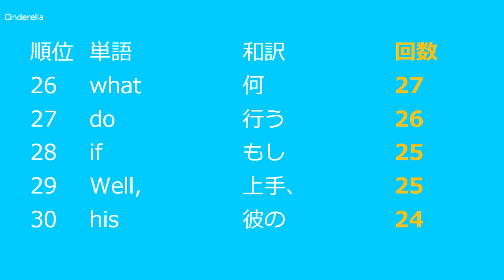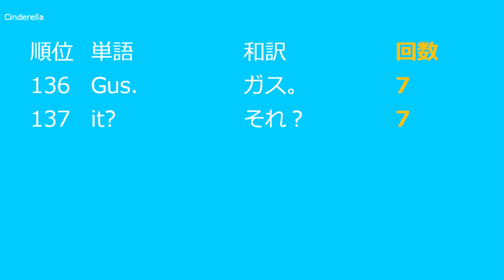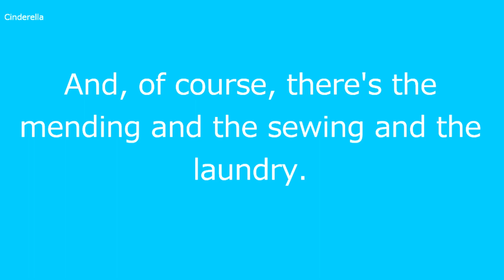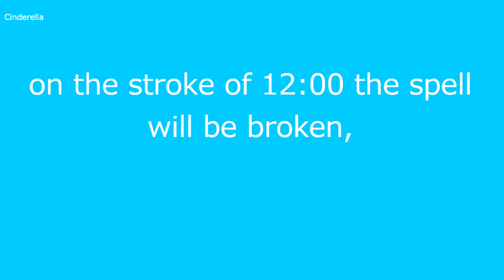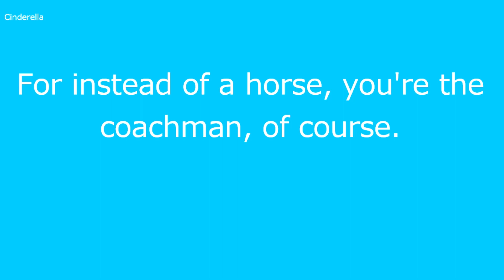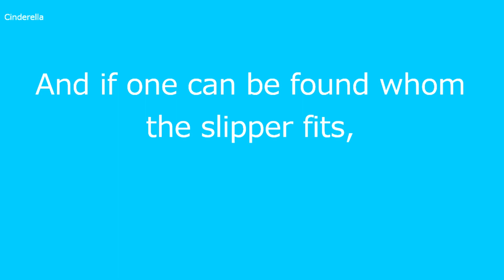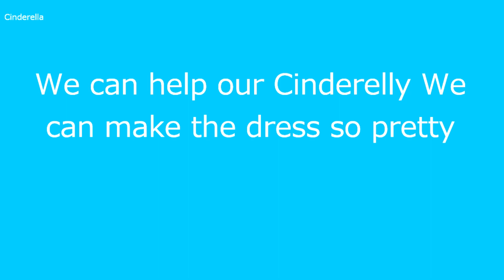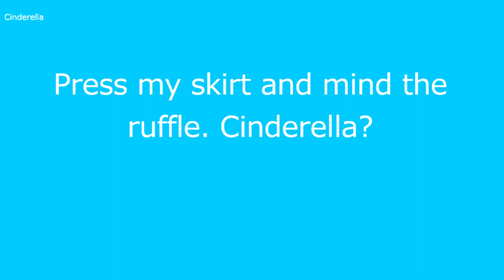たった２００単語で理解できるシンデレラ